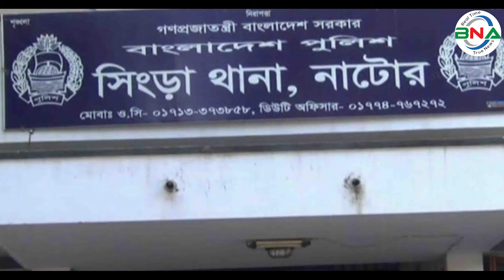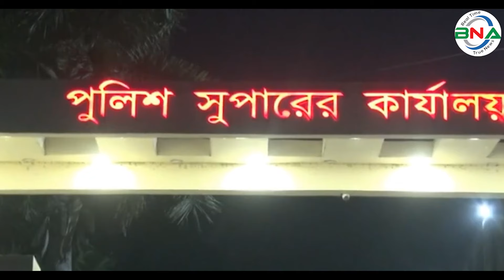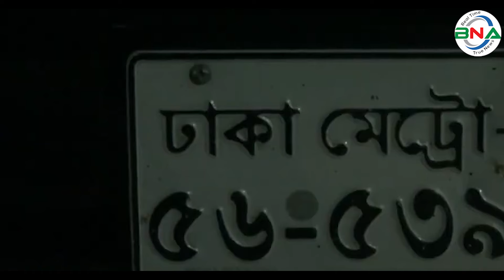প্রতিমন্ত্রী পলকের শ্যালক রুবেলের ‘আম- ছালা’ দুটোই গেল! | সিংড়া উপজেলা | Palak | bnanews24